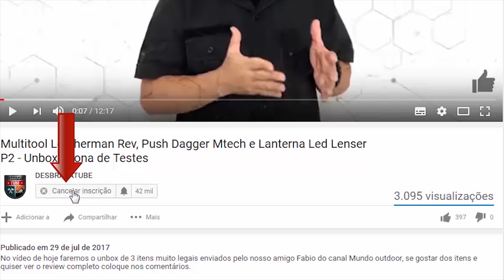Unbox de mochila de 30L, ideal para BOB Sorteio (ENCERRADO)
Este sorteio já foi encerrado, mas não deixe de se inscrever que já estamos providenciando os próximos!
CANAIS PARCEIROS

@Born ao Extremo
@Wild Camping Brasil
@Bushcraft café
 @EXPLORADORES DA ROCHA